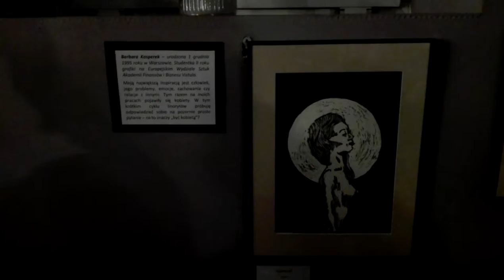DAMY RADĘ,GDY MAZUR ZA DORADZANIE NA STRONĘ PEPICZKÓW PRZEPĘDZIMY I PO LICHWIE!!!